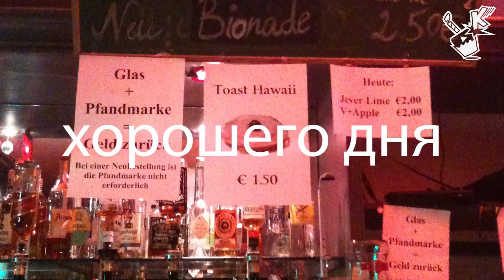Happy Birthday TOAST HAWAII | TRADITIONAL HAPPY BIRTHDAY SONG | KONRADULATIONS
everyone likes a good toast hawaii with ham, chease and pineapple on a white slice of toast.

The Lyrics of this classic happy birthday to you song are altered with a countdown to make a wish after blowing out the birthday candle.
The flame will be extinguished differently and will not always be blown out but thrown out with an unexpected object.
Enjoy the sometimes rather weird and strange combinations which make, along with the classic happy birthday to you song lyrics,
for a good way to remember the birthday of your mom, your dad, your brother, your sister or a friend and share a birthday greeting and birthday wishes with them.

Lyrics:

Happy birthday
Happy birthday

in three
in Two
in One

Happy Birthday!